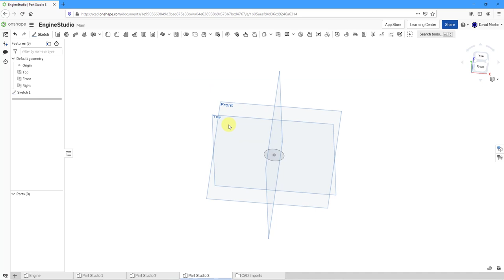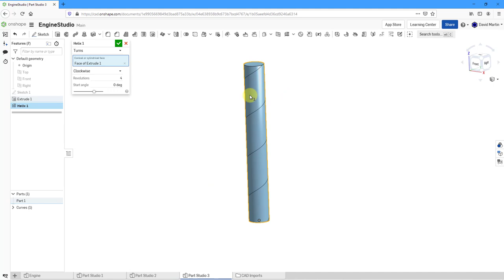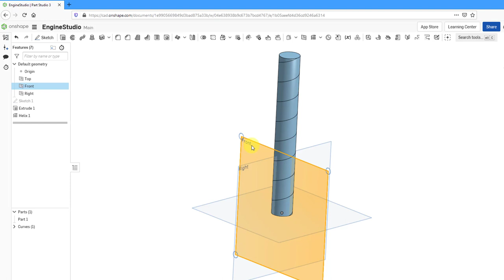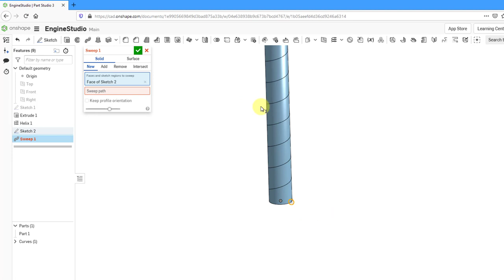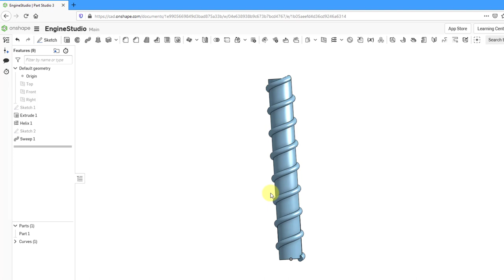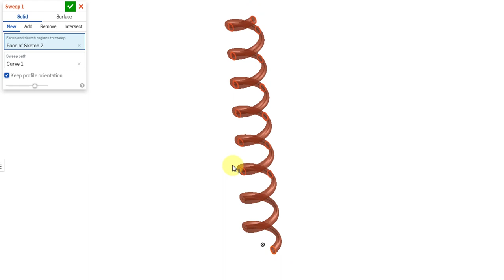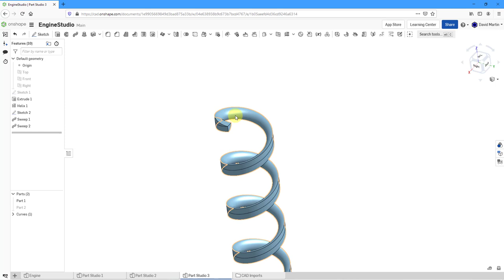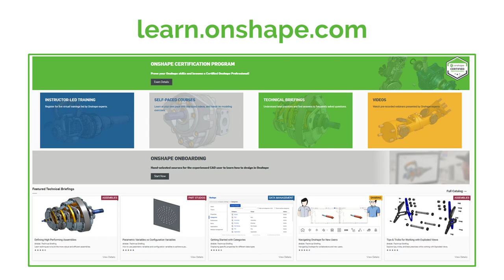Onshape Tutorial - Helix Curve and Sweep | Part Studio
This Onshape tutorial shows how to create a Helix Curve and then use it to define Sweep features.

Thanks,
Dave